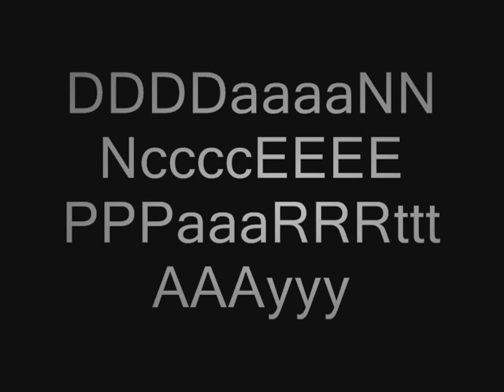DaNcE PaRtY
lol juts a song and our vids into a DANCE PARTAAAAy